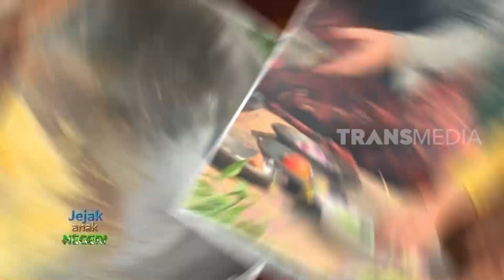[FULL] TELUSUR KENDAL | JEJAK ANAK NEGERI (18/05/23)